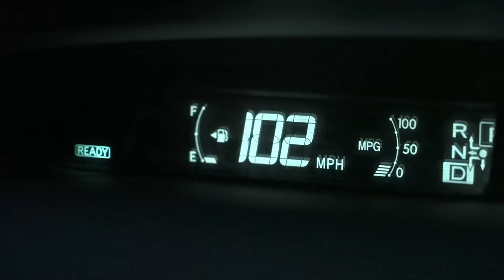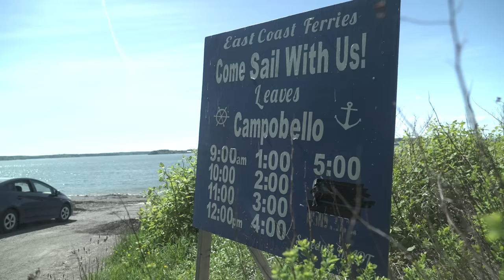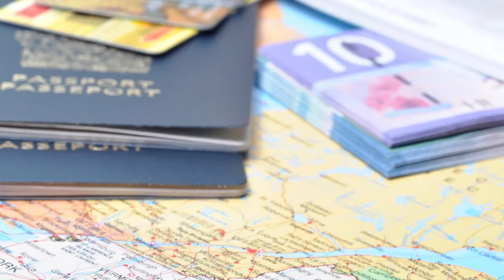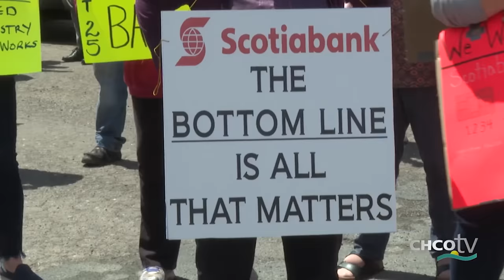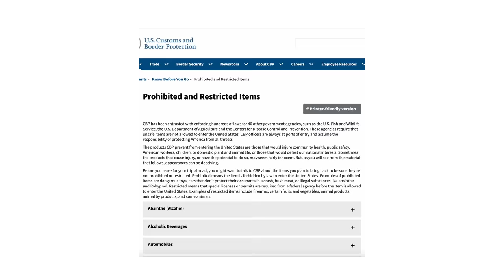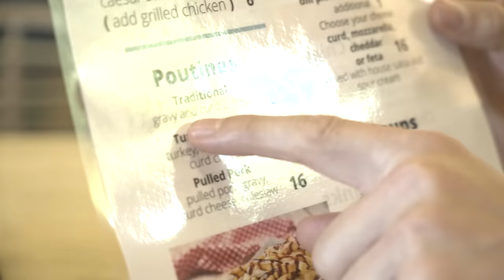The Canadian Island CONTROLLED by America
This is the strangest border in North America. Canada’s Campobello Island is essentially controlled by the U.S. Because the city is only connected to America the residents who live on the island lead incredibly unique lives. Should this land mass even be part of Canada?

Everyone seems to know of a unique location for us to explore next. Let us know YOURS in the comments :)